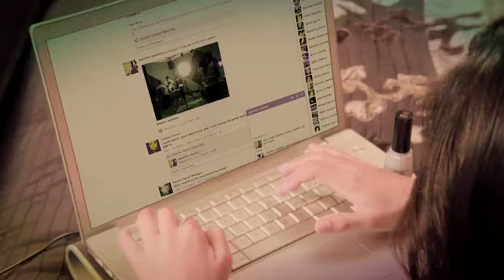Ojitos Negros Chinitos "Official Video" Los Rodriguez De Sinaloa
Ojitos Negros Chinitos "Official Video"   Los Rodriguez De Sinaloa . Jimrock promotion
Saludo A Sinaloa. San Diego . and Escondido Streets. to all the clubs and fans on facebook. San Diego Corridos. 2012